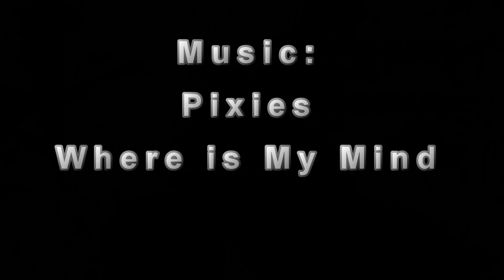No Turning Back: A Telluride Tale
Music. Sports. Action. Snow. Chris Parke and I grabbed some climbing rope and stormed into a powder abyss. Filmed January 13th, 2019.